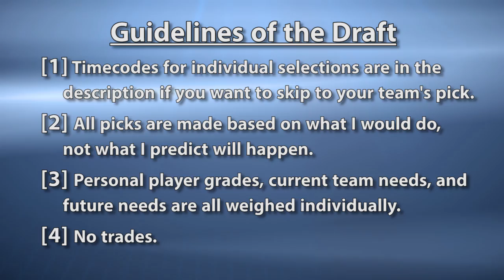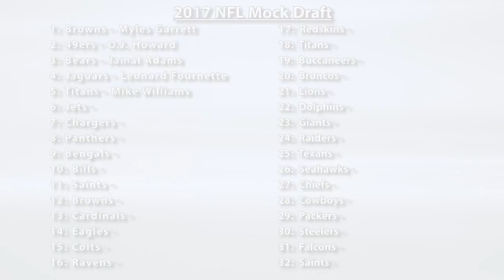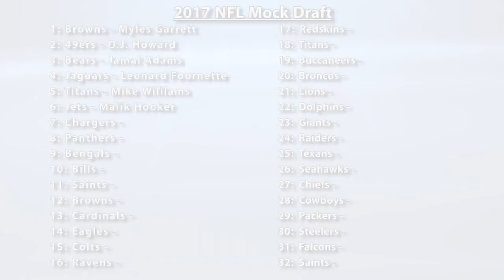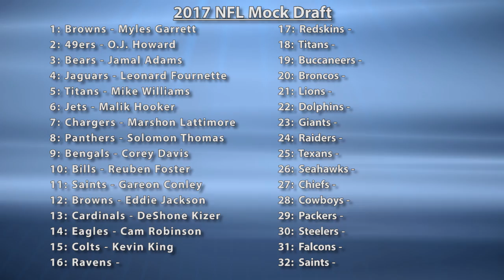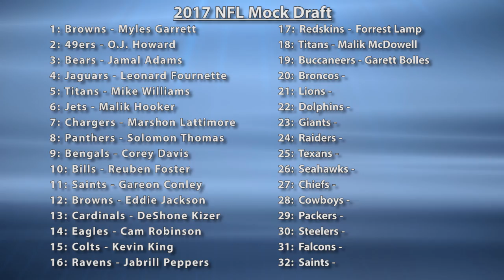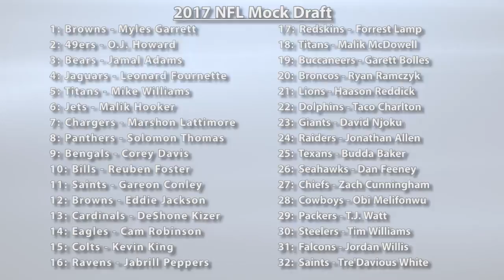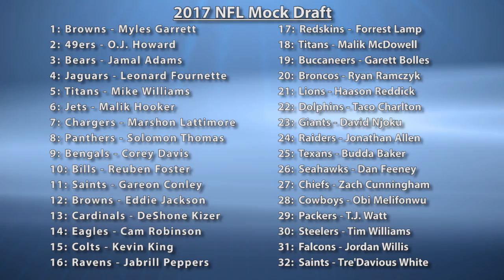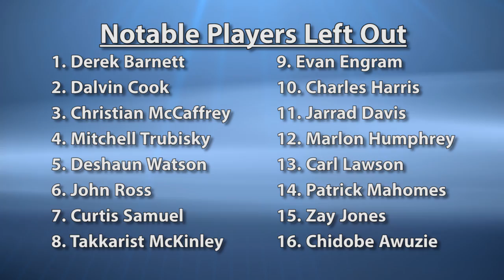The Film Room Ep. 31: 2017 NFL Mock Draft Special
Look for me on Twitter @BrettKollmann

After 140+ hours of work and many sleepless nights over the past few weeks, the first annual Film Room Mock draft special is finally here! You can of course kick back and enjoy the whole show in order as usual, but if you are just here to check out your team's pick (and only your team's pick), I have provided timecodes below to every individual selection.

[1] Browns – 00:01:34
[2] 49ers – 00:02:47
[3] Bears – 00:05:38
[4] Jaguars – 00:07:10
[5] Titans – 00:08:25
[6] Jets – 00:10:37
[7] Chargers – 00:11:52
[8] Panthers – 00:13:04
[9] Bengals – 00:14:40
[10] Bills – 00:16:16
[11] Saints – 00:17:14
[12] Browns – 00:18:54
[13] Cardinals – 00:21:31
[14] Eagles – 00:25:33
[15] Colts – 00:28:32
[16] Ravens – 00:30:32
[17] Redskins – 00:32:23
[18] Titans – 00:35:18
[19] Buccaneers – 00:37:16
[20] Broncos – 00:39:29
[21] Lions – 00:41:28
[22] Dolphins – 00:43:53
[23] Giants – 00:46:17
[24] Raiders – 00:48:16
[25] Texans – 00:49:42
[26] Seahawks – 00:52:31
[27] Chiefs – 00:53:50
[28] Cowboys – 00:54:57
[29] Packers – 00:57:54
[30] Steelers – 01:00:20
[31] Falcons – 01:02:53
[32] Saints – 01:04:07

NOTABLE NAMES NOT DRAFTED – 01:07:19

Vocal mixing was done by the extremely talented Matt Moulton. The man is gifted, trust me.

All music used was created by the brilliant producer Toshiki Hayashi.